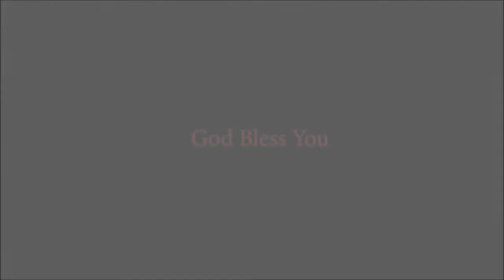Isha Sunitha Jasmine നിങ്ങളെ തിരയുന്നവനായ ദൈവം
Christian warm greetings!!
i am Sunitha Jasmine from Kerala, India. I am working as a online and offline Bible teacher for the last few years. Also I am involved in literature ministry , counselling and intercessory prayer. God gave me a vision to reach out the community through YouTube channel and equip them to be effective partners in the Kingdom Purpose. God bless all